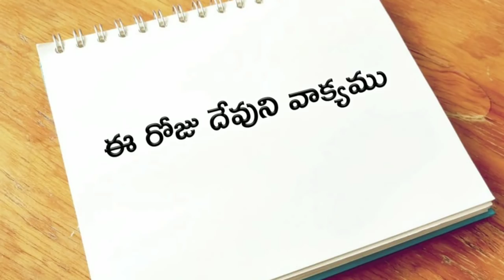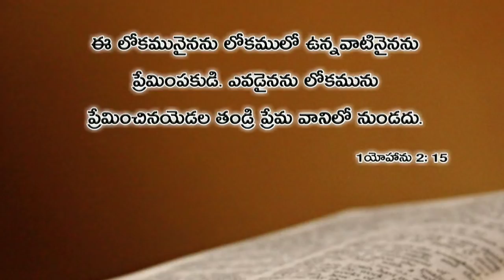ఈ రోజు దేవుని వాక్యము 08.05.2019 | Today god's word